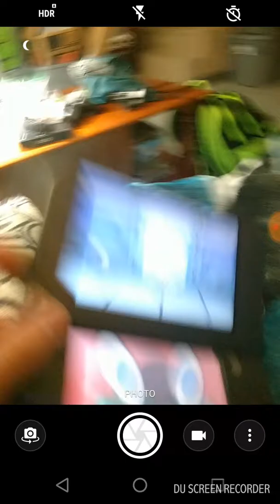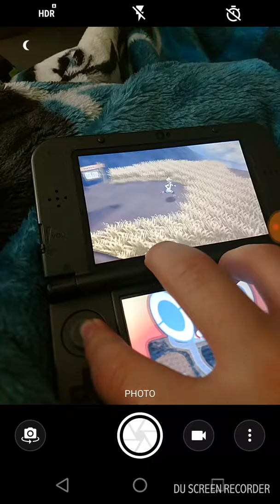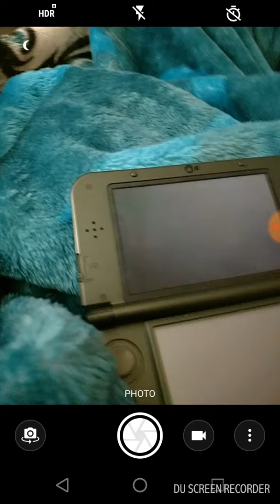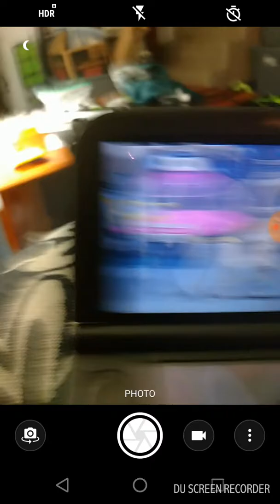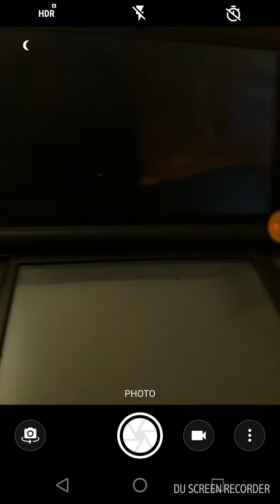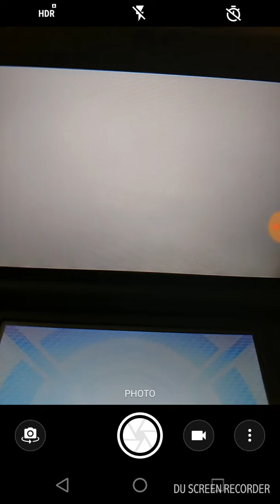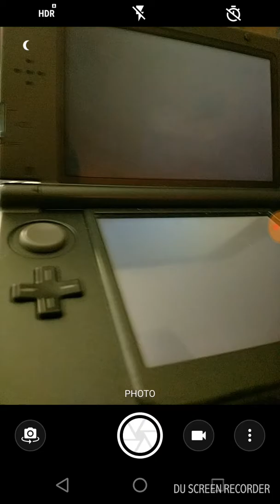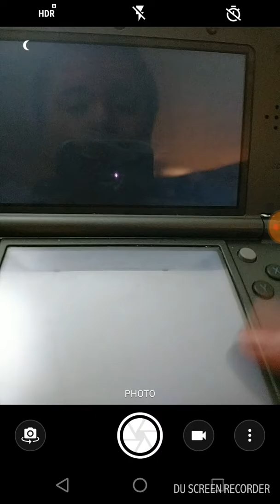Beating sophocles and the battle agency part 1 pokemon ultra moon play through Ep 9